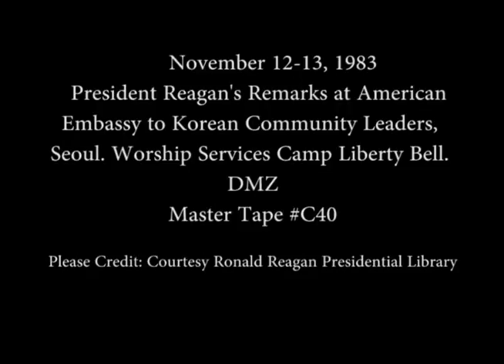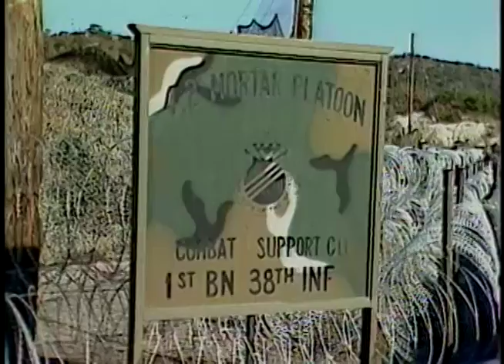1983 - President Reagan's Trip to Korea and the DMZ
The video is Courtesy of the Ronald Reagan Presidential Library via the National Archives, of President Reagan's visit to Korea and the DMZ.